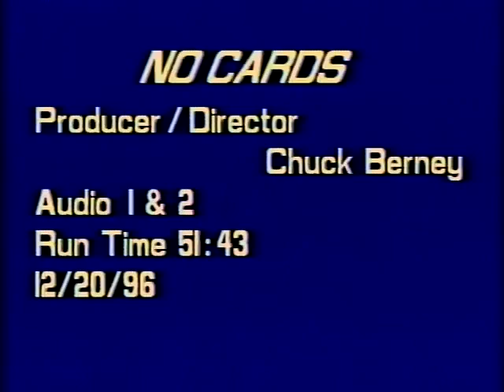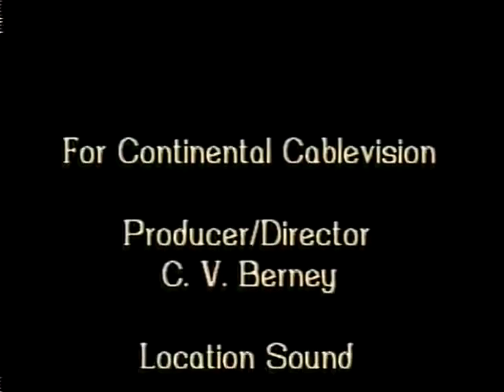No Cards – W.S. Gilbert – The Royal Victorian Opera Company (1996)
3:15 - Skip straight to the show

A recording of No Cards produced by the Royal Victorian Opera Company in 1996, led by Artistic Director Chuck Berney and Music Director Wayne Ward. Original libretto written by W.S. Gilbert for German Reed's Gallery of Illustration, with a score by Lionel Elliot.

Full Credits:
Miss Anabella Penrose: Ginger Green
Mrs. Pennythorne: Vanessa Schukis
Mr. Ellis Dee: Henry Kettell
Mr. Churchmouse: David Harrison
Arthur Seymour: Peter Cameron
Music Director: Wayne Ward
Artistic Director: C.V. Berney

For more information on the New England production history of No Cards, see the following articles written by Artistic Director Chuck Berney:
"Early Gilbert at Newport" (pg 3)
"No Cards: The Evolution of an 'Entertainment' or Early Gilbert at Newport redux" (pg 2)